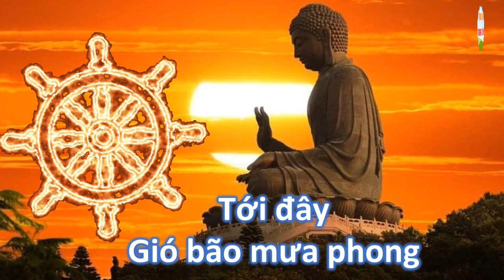Thầy Bần Sĩ | Tới đây gió bão mưa phong, tu không được thì cuồng ong hoảng loạn